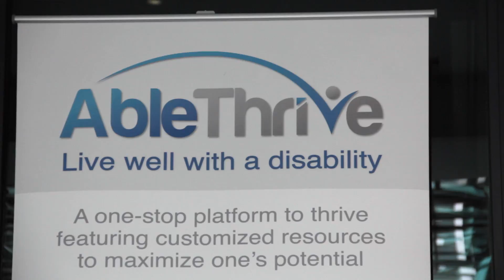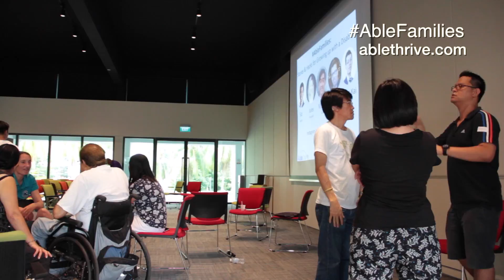AbleFamilies: Experiences Growing Up With Disability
Recap of our event in Singapore on 19 November 2016, sharing experiences and advice for growing up with or raising kids with disabilities. By empowering kids with disabilities and supporting their parents and caregivers, we strengthen the next generation of citizens to promote a more inclusive society.